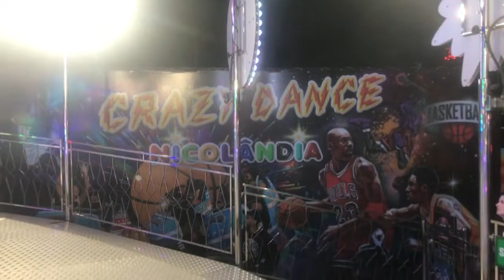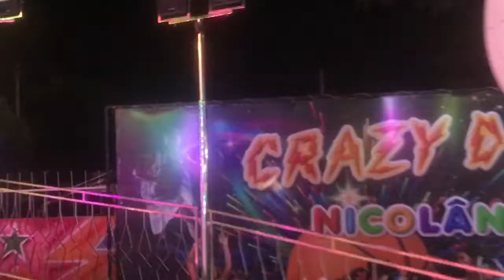TRIP REPORT | NA Nova Nicolândia Muito Legal Esse Passeio